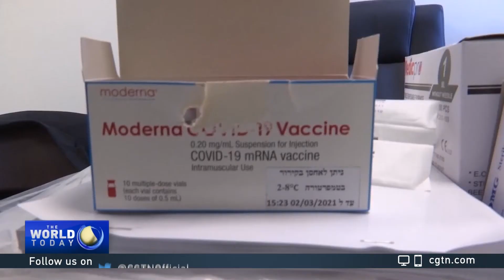Dr. Georges Benjamin about the latest on COVID-19 vaccines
CGTN's Roee Ruttenberg speaks with Dr. Georges Benjamin, executive director of the American Public Health Association, about the effect of a single COVID-19 vaccine dose and the latest developments in the coronavirus pandemic.